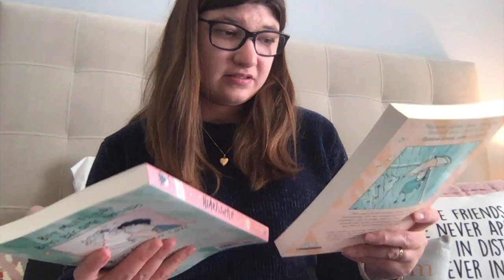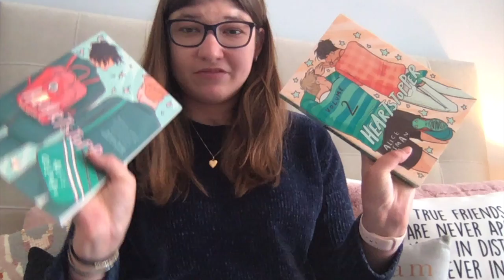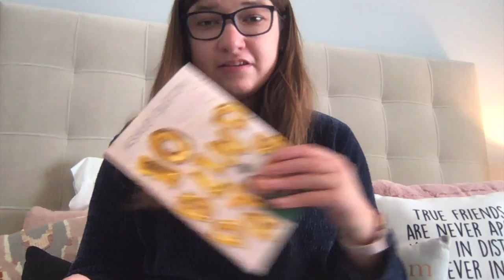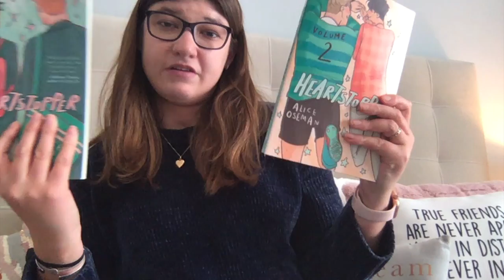End Of The Year Book Tag 2020!!!!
This video is about End Of The Year Book Tag 2020!

Hi Guys!!! This is the End Of The Year Book Tag 2020!! Hope you all enjoy this Tag and I can't wait for the next year to do more tags!!! These tags make me have more content up and I'm grateful for it!!! Again hope you all enjoy and I'm glad I am giving you all content!!